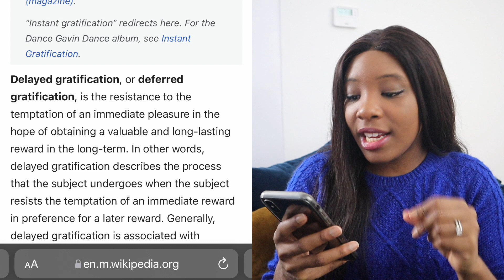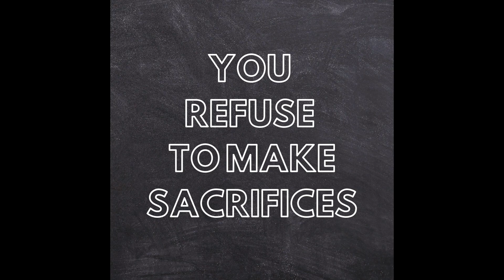You're Living Paycheck To Paycheck. Here's why.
So you realise that you're living paycheck to paycheck... well this video explains why.

**FREE TRAINING on how to Manage and Invest your money**

**GET A FREE SHARE WITH FREETRADE**

Join me and invest commission-free with Freetrade. Get started with a free share worth £3-£200

**MY BUDGETING TEMPLATE**

BOOKS I WOULD RECOMMEND:
100 Property Investment Tips (UK Based)

In this video I want to talk about the reasons on why you might still be living paycheck to paycheck. The majority of people usually struggle to save or even invest their money and end up living paycheck to paycheck, no matter how mucgh they earn. Well in this video I'll be explaining some of the things that might actually keep you living paycheck to paycheck without you even realising. Some of examples are UK based, but I'm sure they can be applied anywhere!

ABOUT ME